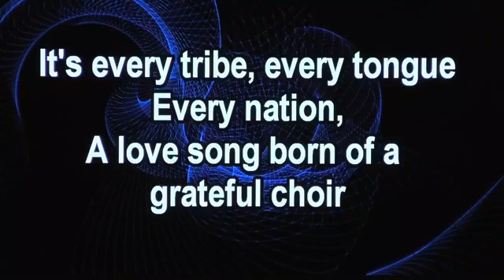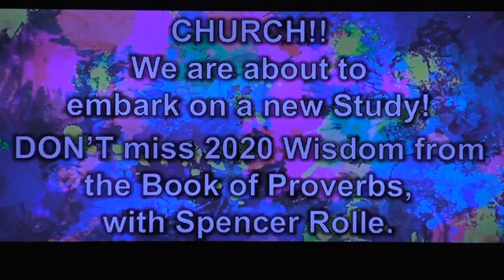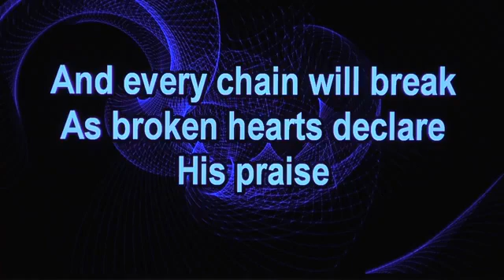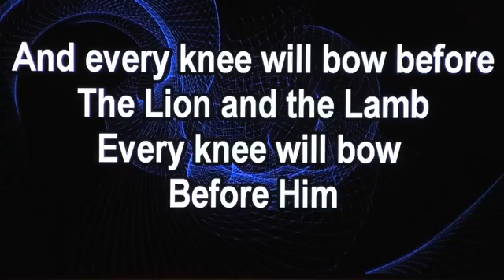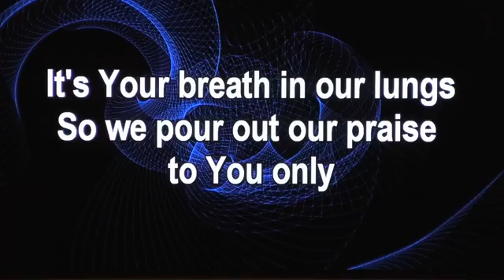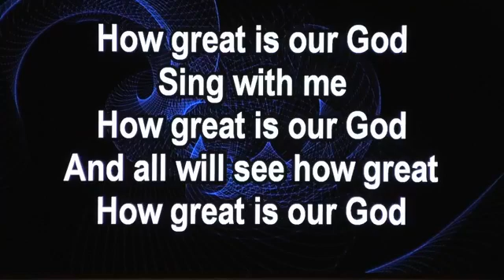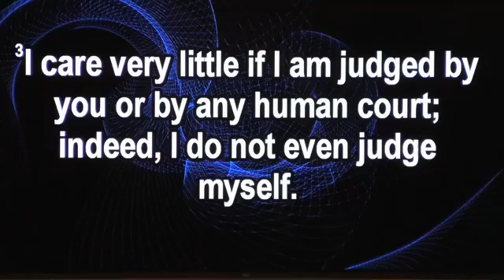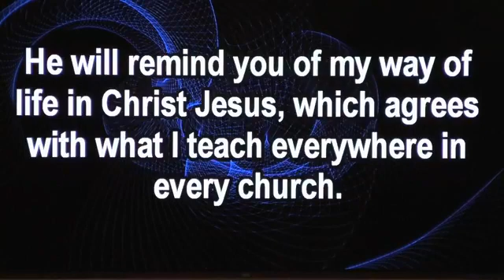01-26-2020 I Cor 4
I Corinthians 4 with Pastor Stan